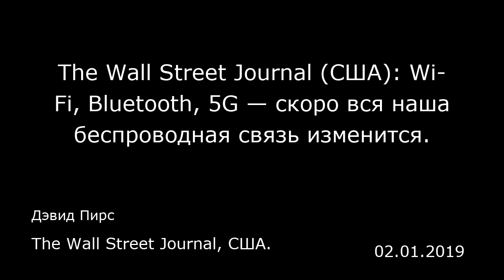The Wall Street Journal (США): Wi-Fi, Bluetooth, 5G — скоро вся наша беспроводная связь изменится.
The Wall Street Journal, США.
Дэвид Пирс
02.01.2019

Беспроводной интернет изменил нашу жизнь, дав нам возможность делать очень многое и в самых разных местах — дома, на работе, и даже где-нибудь в глуши на природе. Мы даже не задумываемся о нем, пока он работает. Это как кислород: мы воспринимаем его как должное, пока он не закончится. И вот тогда начинается паника.  Люди, которые разрабатывают и воплощают в жизнь стандарты беспроводного интернета, уже много лет преследуют одну и ту же цель: сделать соединение быстрее, а энергии расходовать меньше. Сейчас они сталкиваются с дилеммой иного рода. В ближайшее время нас ожидает беспрецедентное увеличение количества новых устройств, которые придут на рынок. Это миллиарды датчиков для умных домов, промышленные устройства и компьютеры с искусственным интеллектом. Те системы, которые существуют в настоящее время, просто не справятся с огромным объемом данных.  Чтобы обеспечить настоящее покрытие 5G, понадобится новая беспроводная инфраструктура, в том числе, новые маршрутизаторы типа мини-вышек компании «Веризон» и новые устройства. В предстоящие два года большие перемены ожидают все находящиеся вокруг нас беспроводные соединения. Это Wi-Fi нового поколения под названием Wi-Fi 6; это более мощный стандарт Bluetooth, названный Bluetooth 5; и конечно же, это 5G. Такое несколько загадочное название дали планируемому обновлению наших сотовых сетей связи. Все они сыграют свою роль в наступающую эпоху гиперподключенности, когда все и вся с исключительной легкостью будут входить в сеть.  5G ...